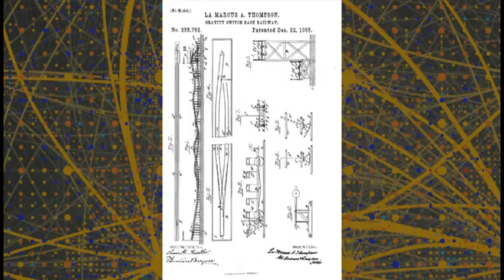With Script Annotations - Tech History Today: January 20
If you are using HTML5, you can use the WebVTT file at this